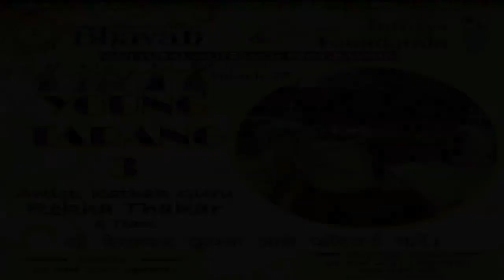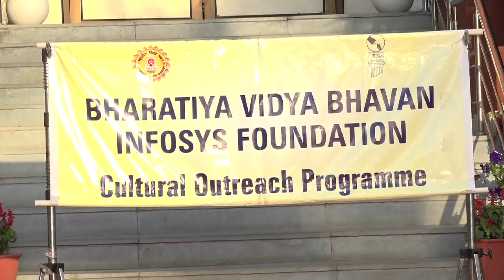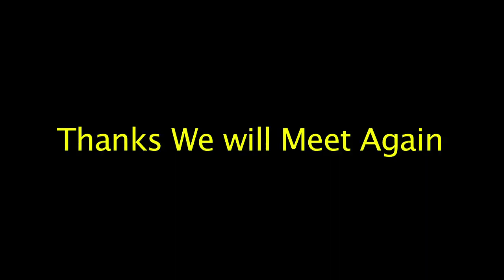Bhavan's Infosys Jaipur Kendra Young Tarang Ep. 70